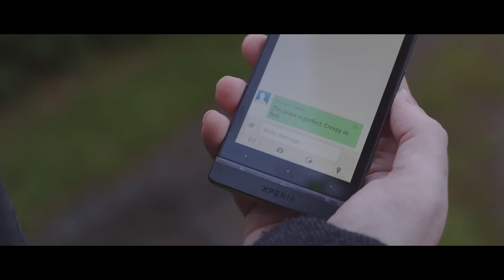It Nears: Original Short Horror Film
"It Nears"
Directed and shot by Calum MacPhail
Written by Calum MacPhail and Michael Whitehouse
Starring Michael Whitehouse and Martin Yates
Titles Created by Alan Graham
Voice Work by CreepypastaJr and Miss Shadow Lovely
Creative Consultant: Mik Maes

Thanks to everyone involved, our next horror film will be arriving soon...